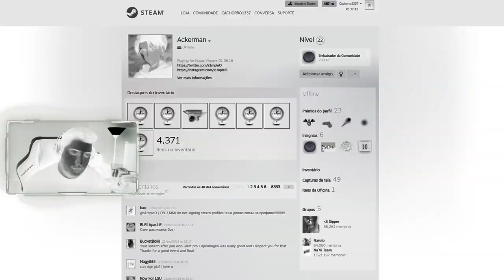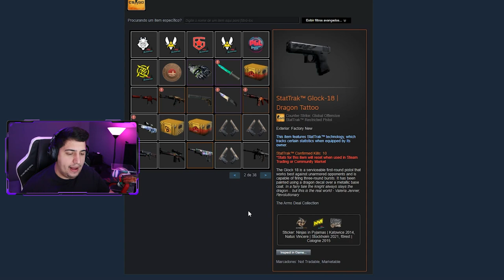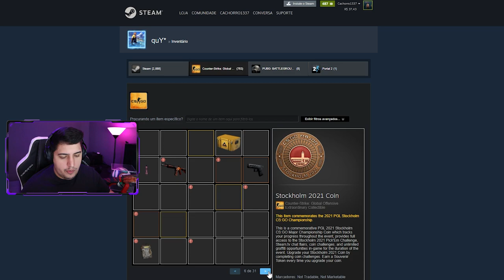s1mple e sua DIAMOND KNIFE que será utilizada durante o MAJOR de CS:GO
S1mple irá utilizar uma Diamond Knife durante o Major, no caso, uma Nomad Knife Blue gem #1 mundial no CS:GO